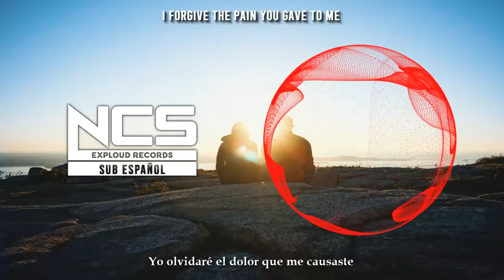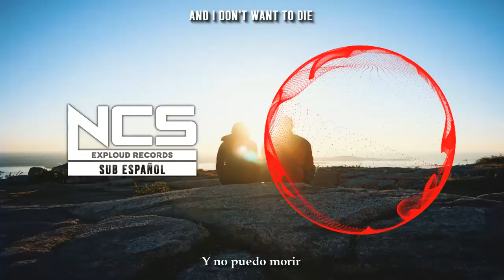Diamond Eyes - GRAVITY [NCS Release] | Sub Español e Inglés | Subtitulada | Lyrics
DIAMOND EYES - GRAVITY [NCS Release] No copyright music Con Licencia Creative Commons (LETRA) SUBTITULOS - ESPAÑOL e Ingles Spanish English para jugar free fire
DIAMOND EYES - GRAVITY Musica sin copyright Sub Español e Inglés | NCS Español | Subtitulada Lyrics Spanish - English
GRAVITY español

NCS - NCM EN ESPAÑOL E INGLES
No copyright sounds and music

SI ERES ARTISTA Y BUSCAS QUE TU TRACK SEA PUBLICADO, ENVÍANOS TU DEMO A: y en 15 días te enviaremos una respuesta

Vídeo de parte del equipo de EXPLOUD RECORDS

Esta y mas imágenes en (Libres de Copyright) :
ww.Freepicks.com

En caso de que la letra de la canción esté mal, favor de comentar el error y el momento en el vídeo. GRACIAS.